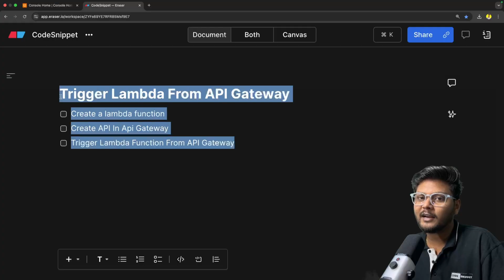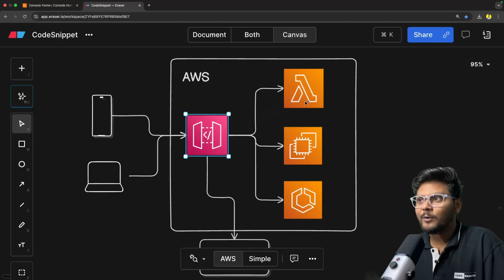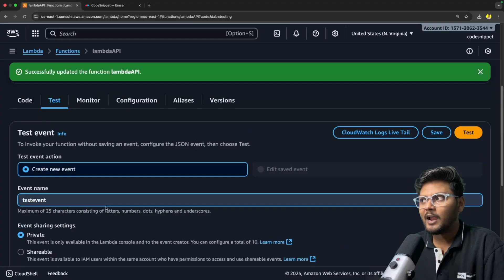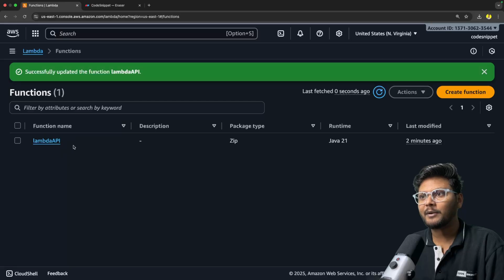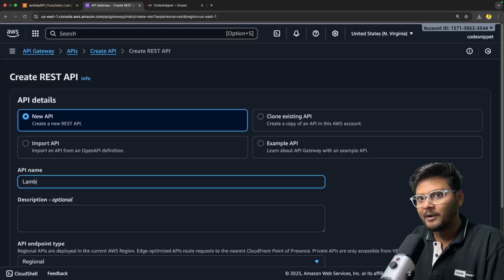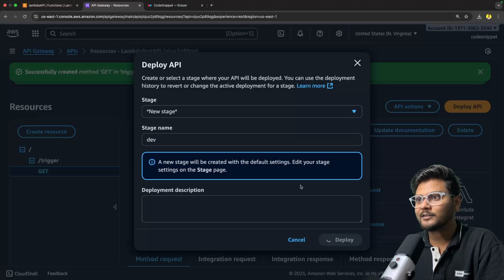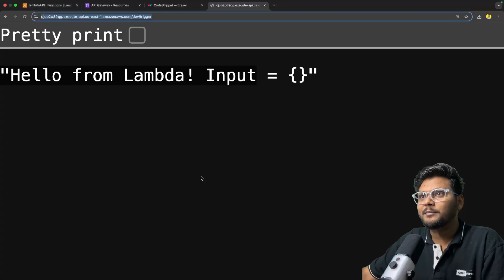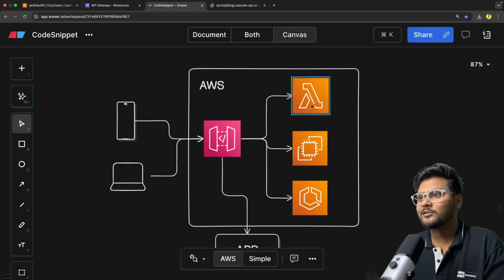⚡Your First Serverless API with AWS API Gateway & Lambda | Hands on Demo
In this video, we’ll learn how to connect AWS API Gateway with AWS Lambda and trigger Lambda functions using HTTP requests. 🌐⚡

You’ll discover:
✅ What is API Gateway in AWS
✅ How to create and configure an API Gateway
✅ How to integrate it with a Lambda function
✅ Sending test requests and verifying responses

Chapters:
0:00 - Introduction & Agenda
1:25 - create lambda function
5:10 -  Create AWS API Gateway
7:40 - Test
8:20 - Support For Requestbody
10:30 - Outro